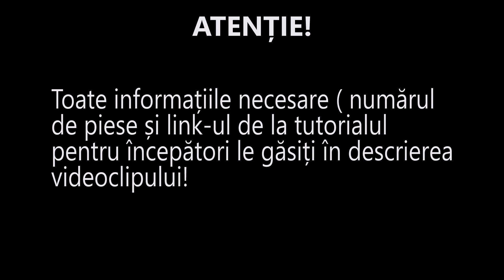Tutorial Origami 3D | Vaza | Model 1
Numar piese:

-2000 albe
-450 ce culoare doriti (eu am ales albastru inchis)